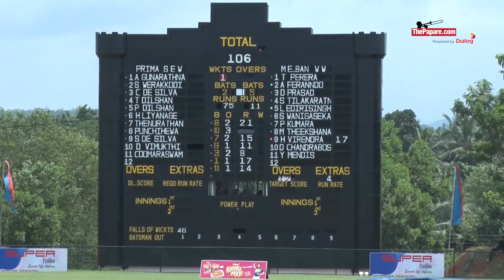අවිශ්ක ප්‍රනාන්දුගෙන් 6 වරුසාවක්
යුද හමුදා පන්දුවාර විස්සයි විස්ස ක්‍රිකට් තරගාවලියේ ප්‍රීමා Eastern Warriors සහ මෙල්බන් Western Warriors අතර පැවති පස්වන තරගයේ දී Western Warriors ක්‍රීඩක අවිශ්ක ප්‍රනාන්දු 4 පහර 3ක් සහ එක් 6 පහර 9ක් සමඟ පන්දු 42කදී වේගවත් ලකුණු 86ක් ලබා ගත්තා. තරගය පසුගිය දා (7) කළුතර දොඹගොඩ යුද හමුදා ජාත්‍යන්තර ක්‍රිකට් පිටියේ දී පැවැත්වුනා.